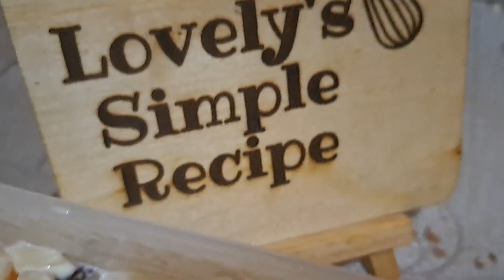HOW TO MAKE EASY MACARONI SALAD | SIMPLE DESSERT | EASY RECIPE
Ingredients:
1/2 kilo macaroni pasta
Mixed fruit drained 422g
Mayonnaise 220ml
All purpose cream 370ml
Condensed milk 1/2 cup
Raisins 100g
Cheese